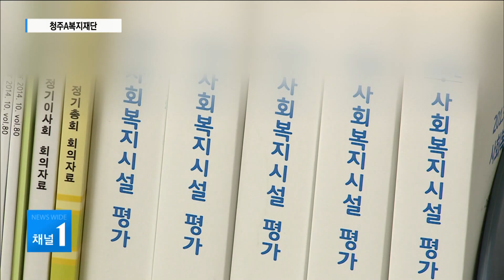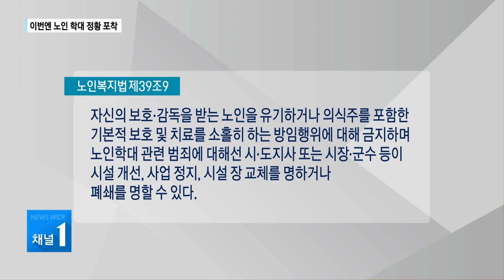청주A복지재단, 이번엔 노인 학대 정황 포착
내부 후원금 강요 등의 논란을 빚은
청주 A복지재단 산하 노인요양원에서

아픈 노인들을 오랫동안 방치해
병을 키우고 있다는
의혹이 제기됐습니다.

치매를 앓고 있는 한 노인은
피부 가려움증으로 고통을
호소한지 한 달여가 지났지만,

시설은 병원은 커녕 무좀약을 바르라고 하는 등
사실상 방임한 것으로 드러났습니다.

임가영 기자가 보도합니다.